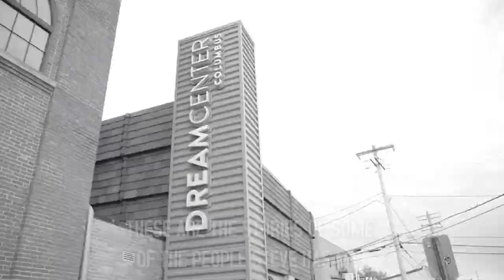He Went a Little Farther by Steve Campbell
In 1986, Steve Campbell and his wife, Wanda, started a small street ministry in Columbus, Ohio’s Short North District, a notorious crime area. They’ve spent more than thirty years serving the homeless and urban poor. In He Went a Little Farther, Campbell shares a collection of stories culled from this ministry that’s now known as the Columbus Dream Center. But these are not Campbell’s stories. They are God’s stories. They are stories of prostitutes, gang members, and drug addicts, loved by God and transformed by him. These are the stories of what happens when God stretches us to go a little farther. Stories like “Irv” and “The Girl at the Dumpster” reveal how Jesus, who went a little farther for us, leads us to go a little farther for him. Written in devotional format, the twelve stories take place between Thanksgiving Day and Christmas during different years, but all within the holiday season. Each narrative contains a link to a video presentation of the story. He Went a Little Farther captures your heart and stretches you for the purpose of going a little farther.